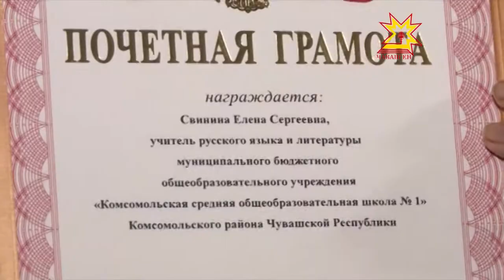День Учителя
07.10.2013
С детьми работать, их воспитывать и учить, с понедельника по субботу наставлять и ещё любить — это все про учителя. Ежегодно 5 октября более чем в ста странах мира отмечается День Учителя. Самые теплые слова и пожелания  в адрес работников образования в прошедшие выходные звучали и в Чебоксарах в Чувашском драмтеатре.